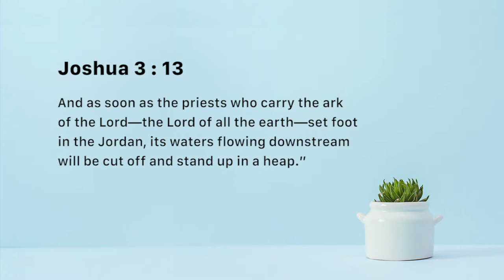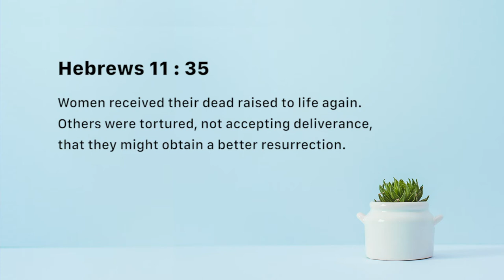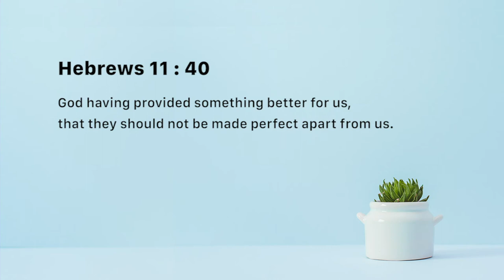Faith heroes - Nancy Ramya | Daily Devotion, October 05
"Today's Devotional - “Faith heroes"